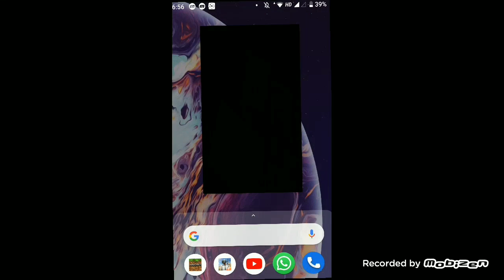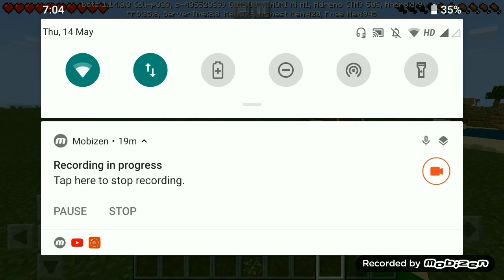Kiwi part 1of Minecraft